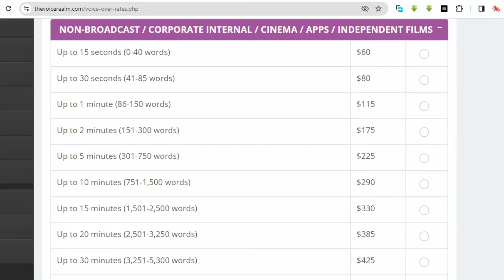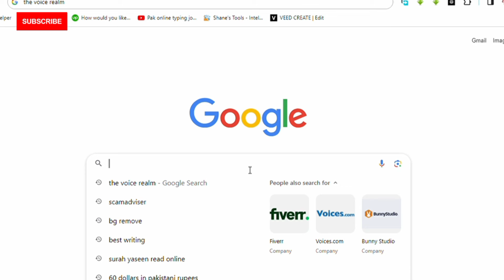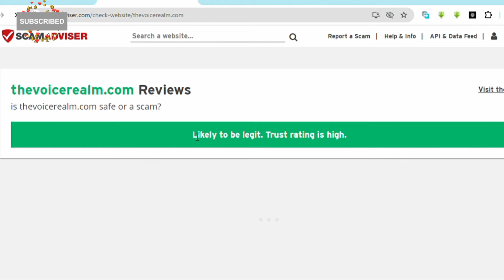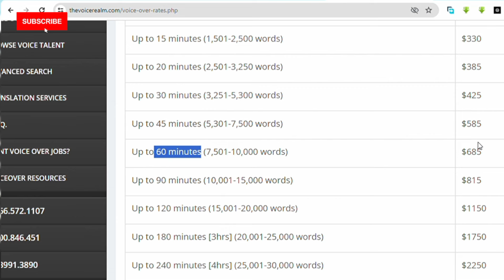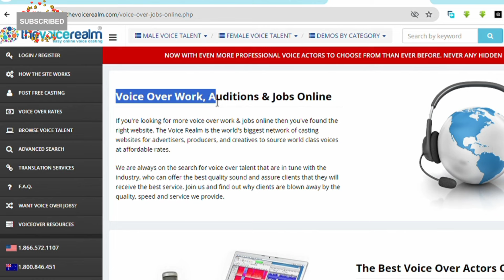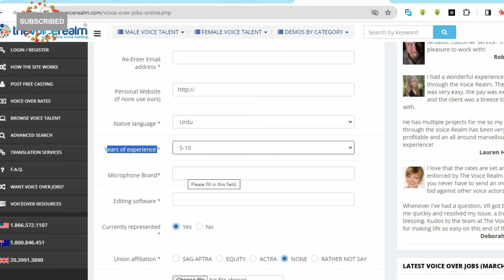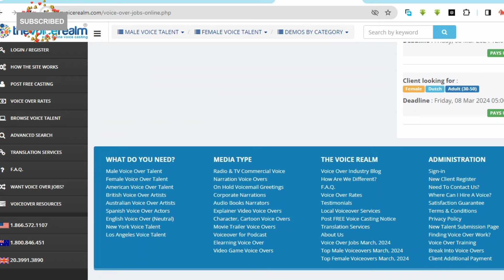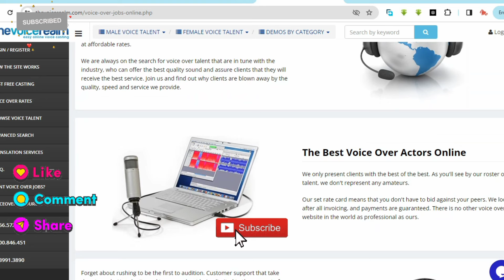Urdu Voice Over Jobs | voice over jobs online | online jobs at home | how to make money online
2024 mein paise kamane ka tarika | make money online without investment | make money online fast | easiest ways to earn money

After watching this video you can earn money online by Urdu voice over jobs. Work is very simple, you can record your voice in Urdu and  earn $17 for 15 second voice.

Queries are solved in this video:
Urdu voice over jobs
Urdu voice over job
Urdu voice over job from home
voice over jobs
voice over jobs in Pakistan
voice over jobs for beginners
hadees mubarak
hadees wala channel
2024 mein paise kamane ka tarika
2024 mein paise kaise kamaye
2024 mein paise kamane ke tarike
2024 mein paise kaha invest kare
handwriting job
writing jobs
learn to earn
how to get typing jobs online
handwriting jobs
jobs 2024
Fiverr jobs
handwriting jobs
how make islamic videos
how to make islamic videos for youtube earn money online
how to make islamic videos without copyright
islamic video banane ka tarika